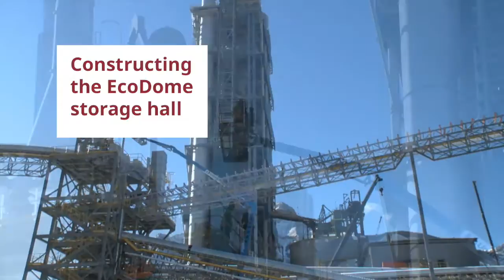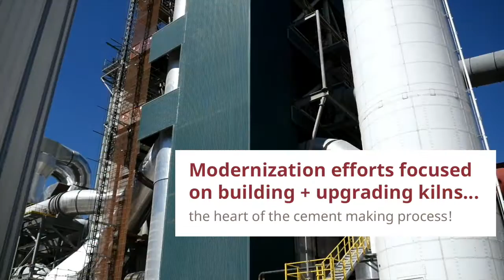Exshaw cement plant modernization project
Take a tour of our newly modernized cement plant in the Alberta province of Canada. Thanks to recent upgrades, we've boosted both its production capacity + environmental performance !